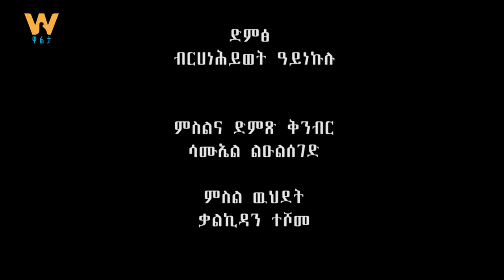“ብሄራዊ መግባባት በፖለቲካዉ ብቻ አይደለም በስፖርቱም ያስፈልጋል” - ዮናስ አዘዘ የስፖርት ጋዜጠኛ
Arabic Facebook: تلفزيون والتا بالعربي Walta TV Arabic